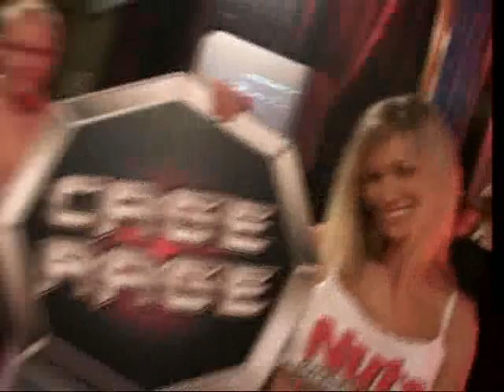Cage Rage Movie "Clubbed to Death" ...Funny!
Sam Heuston audition for the Cage Rage Movie "Clubbed to Death" Also stars Promotor and Co-founder Dave O'Donnell being Dave i.e. funny as hell!

Keep an eye out for:
1) Camera man being a perv (zooming in on Sam arse all the time)
2) The line "i'm getting a semi"
3) Sam readjusting her "bristols"